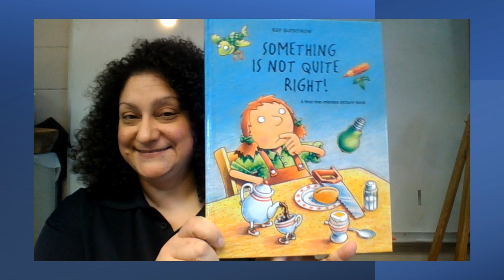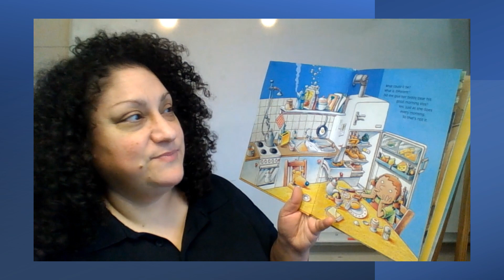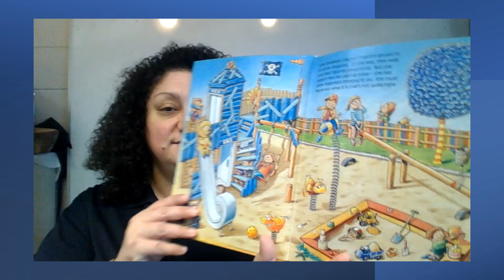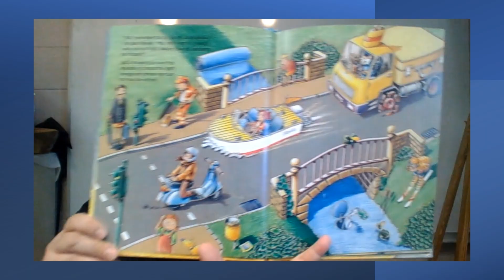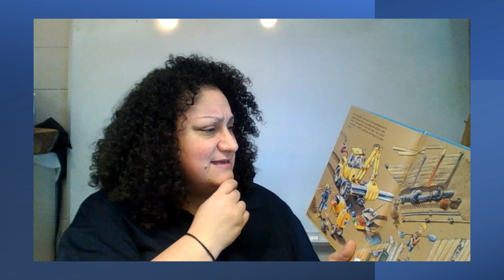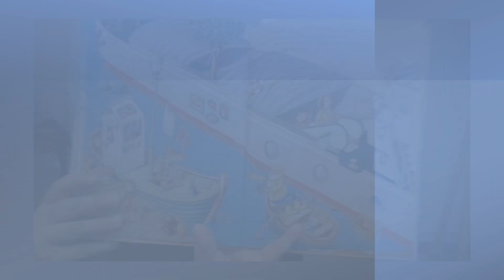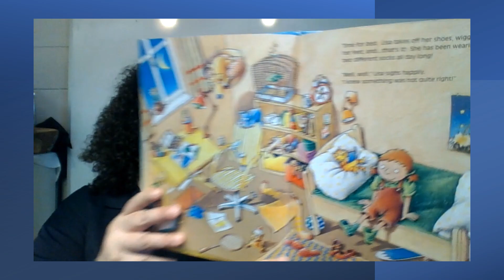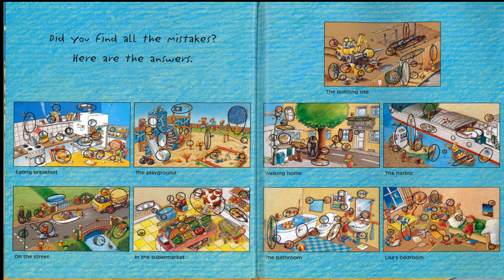Something is not quite right! by Ralf Butschkow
One morning, Lisa wakes up and thinks: Something is not quite right. But what is it? See if you can find what it is not is not quite right with Ms. Irene in this fun "Find the mistake" picture book.